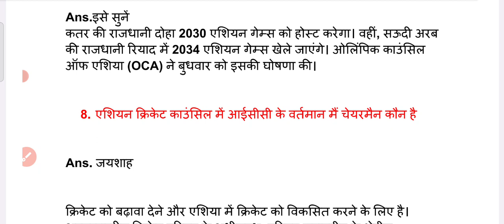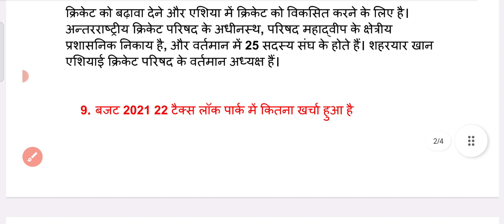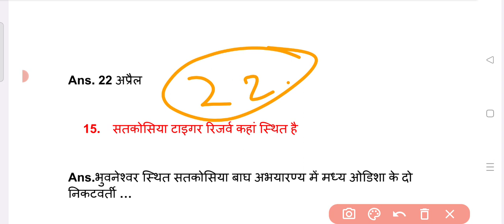MP PATWARI EXAM ANALYSIS | 21 मार्च 2nd शिफ्ट | mp patwari analysis today | mp patwari analysislive